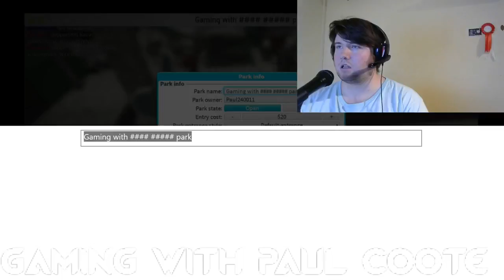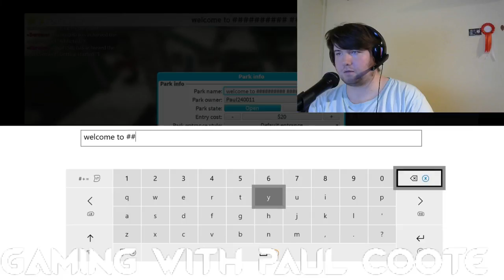Roblox Thame park coop streaming Birdrace and gaming with Paul Coote